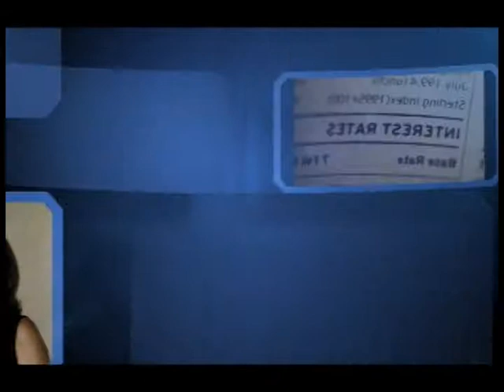WHHI TV & Polaris Capital Advisors present "Money Matters"- Host Emily Johnson Episode #11 8/30/2011